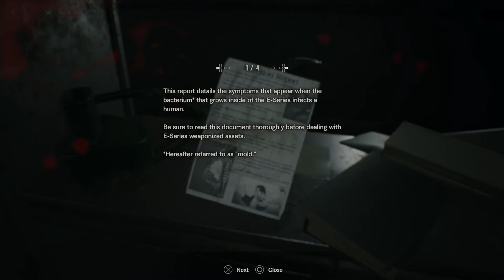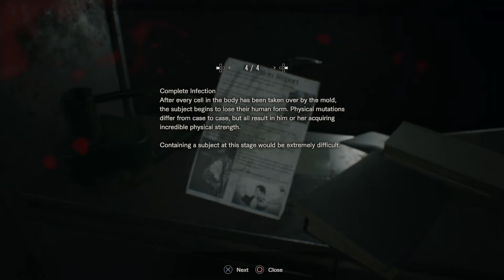Resident Evil 7 Gameplay (No Commentary) Part 9/Ending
Resident Evil 7 Biohazard Gameplay
PS5